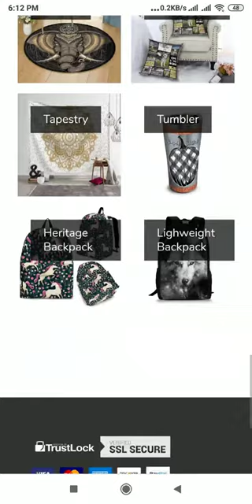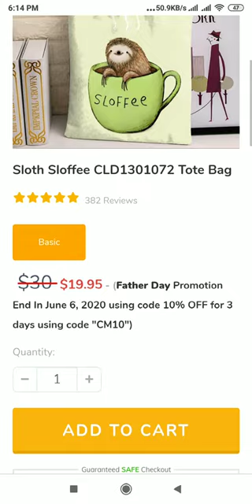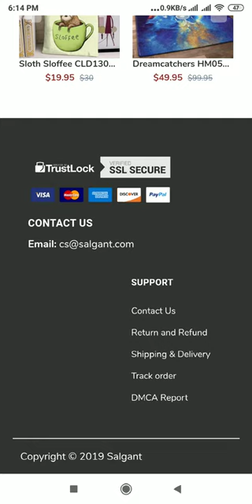Salgant.com Review: Salgant.com Website Tour Video - [ReviewsOffers.com]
Salgant.com Review: Salgant.com Website Tour Video. Write your review on comment box or visit below website [ReviewsOffers.com] for add your reviews.